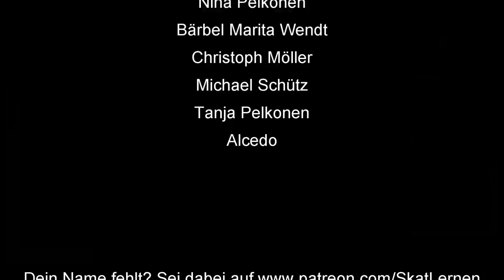Skat Stories #12: Ein heißes Eisen beim Skat Masters Finale 2015